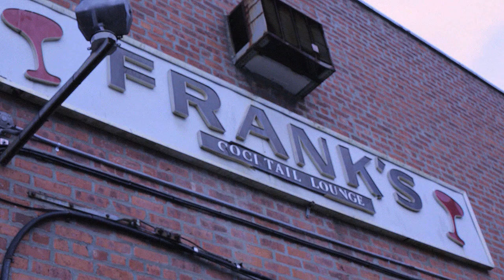A cut from BAMcinemaFest 2012: Gay Babies!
BAMcinemaFest filmmakers Mike Birbiglia and Jonathan Lisecki get a little closer at Frank's Cocktail Lounge.

BAMcinemaFest 2012
Jun 20—Jul 1

BAMcinemaFest is a showcase for emerging voices in American independent cinema. This annual film festival features New York and North American premieres of films culled from Cannes, Sundance, Toronto, Berlin, SXSW, and other festivals from around the world.

Video produced by BAM and Reverse Shot